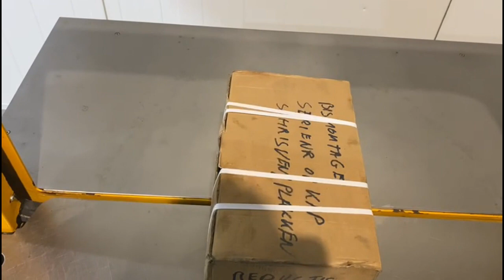1247-52 Strapex strapping machine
Strapex mobile strapping machine, type: SMG 25, serial number: 253116, year of construction: 2018, 230 V, 1 Ph, 50 Hz, 2.2 A, 520 W, clearance: 860 mm x 650 mm, total dimensions: 1420 mm x 830 mm x 1570 mm.